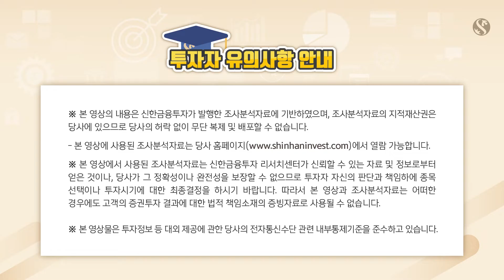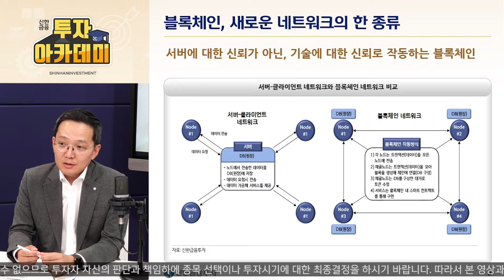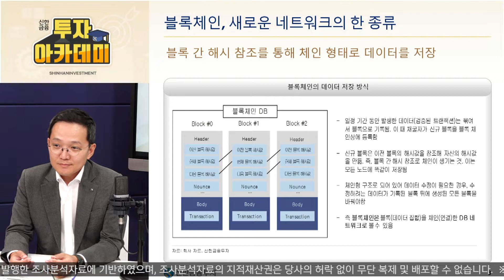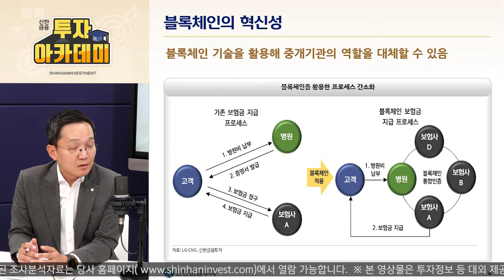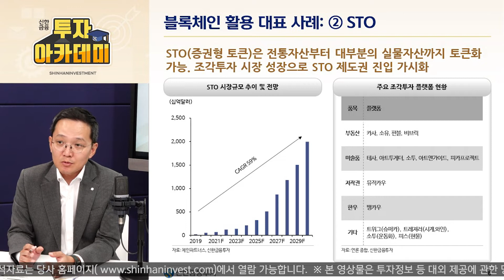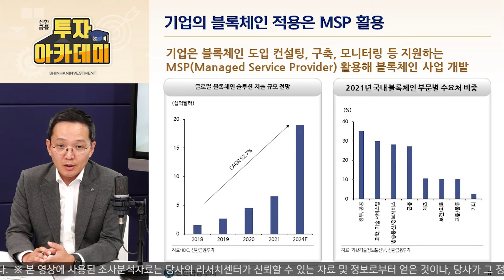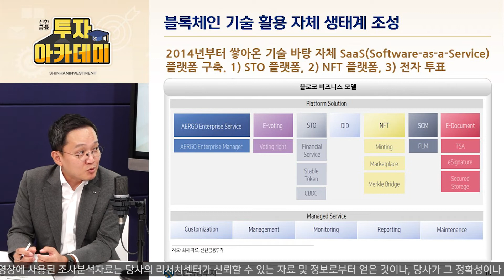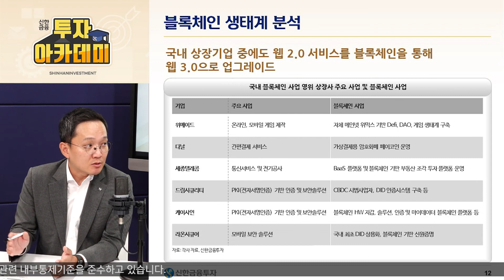블로코; Blockchain made Simple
※ 본 영상의 내용은 신한금융투자가 발행한 조사분석자료에 기반하였으며, 조사분석자료의 지적재산권은 당사에 있으므로 당사의 허락 없이 무단 복제 및 배포할 수 없습니다.
- 블로코; Blockchain made Simple (2022년 9월 15일자)
- 본 영상에 사용된 조사분석자료는 당사 홈페이지 열람 가능합니다.

※ 본 영상에서 사용된 조사분석자료는 신한금융투자 리서치센터가 신뢰할 수 있는 자료 및 정보로부터 얻은 것이나, 당사가 그 정확성이나 완전성을 보장할 수 없으므로 투자자 자신의 판단과 책임하에 종목 선택이나 투자시기에 대한 최종결정을 하시기 바랍니다. 따라서 본 영상과 조사분석자료는 어떠한 경우에도 고객의 증권투자 결과에 대한 법적 책임소재의 증빙자료로 사용될 수 없습니다.

- Compliance Notice
- 이 자료에 게재된 내용들은 본인의 의견을 정확하게 반영하고 있으며, 외부의 부당한 압력이나 간섭없이 작성되었음을 확인합니다.(작성자: 김찬희)
- 자료 제공일 현재 당사는 지난 1년간 상기 회사의 최초 증권시장 상장시 대표 주관사로 참여한 적이 없습니다.
- 자료 공표일 현재 당사는 상기 회사의 주식 등을 1% 이상 보유하고 있지 않습니다.
- 자료제공일 현재 조사분석 담당자는 상기 회사가 발행한 주식 및 주식관련사채에 대하여 규정상 고지하여야 할 재산적 이해관계가 없으며, 추천의견을 제시함에 있어 어떠한 금전적
보상과도 연계되어 있지 않습니다.
- 당 자료는 상기 회사 및 상기 회사의 유가증권에 대한 조사분석담당자의 의견을 정확히 반영하고 있으나 이는 자료제공일 현재 시점에서의 의견 및 추정치로서 실적치와 오차가 발생할
수 있으며, 투자를 유도할 목적이 아니라 투자자의 투자판단에 참고가 되는 정보제공을 목적으로 하고 있습니다. 따라서 종목의 선택이나 투자의 최종결정은 투자자 자신의 판단으로
하시기 바랍니다.
- 본 조사분석자료는 당사 고객에 한하여 배포되는 자료로 어떠한 경우에도 당사의 허락 없이 복사, 대여, 재배포 될 수 없습니다.